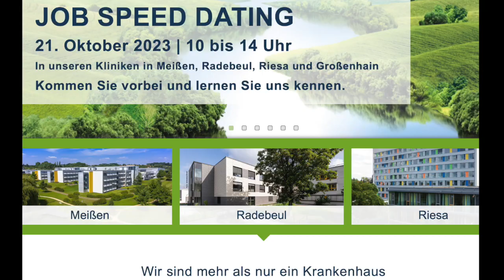Wir laden zum Speed Dating Pflege bei den ELBLANDKLINIKEN: 21.10.2023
Wir suchen Verstärkung! 🙂 Deswegen laden wir am 21. Oktober 2023 von 10 bis 14 Uhr an allen vier Klinikstandorten in Radebeul, Meißen, Riesa und Großenhain zum zwanglosen Kennenlernen ein: Ohne Bewerbungsunterlagen, dafür mit Kaffee, Wasser und Snacks freuen wir uns auf viele nette Gespräche. 💚 Einfach vorbeikommen und sowohl die potentiellen neuen Kolleginnen und Kollegen als auch die vielseitigen Jobmöglichkeiten kennenlernen. Was dahinter steckt, erläutert André Gubsch, Verwaltungsdirektor der ELBLANDKLINIKEN in Radebeul und Riesa.